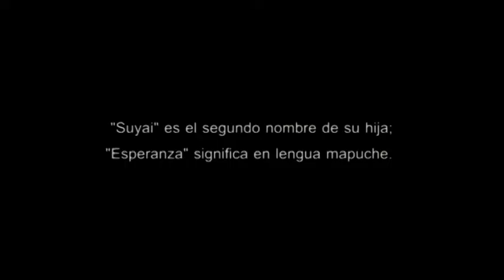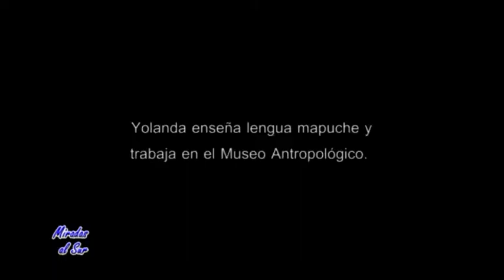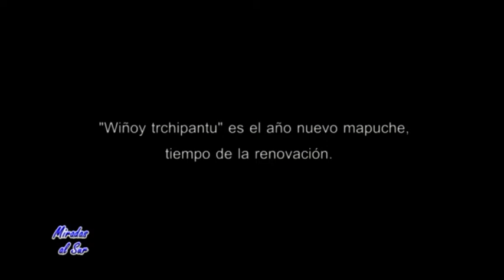Programa Miradas al Sur 07/08/2022 - 2º Parte -